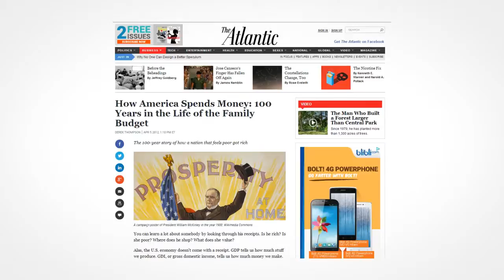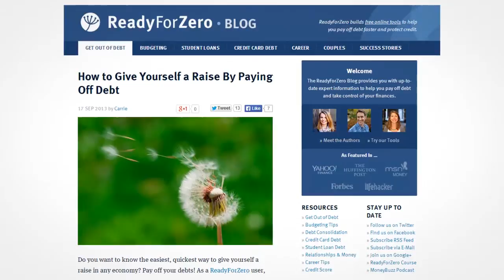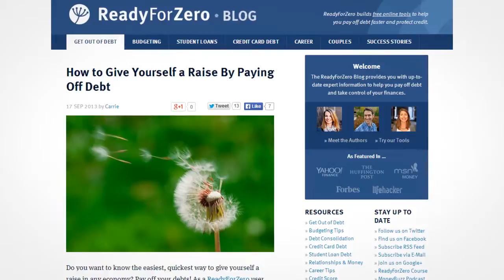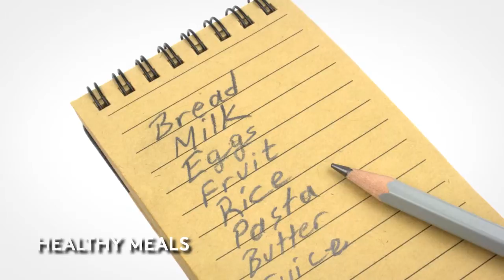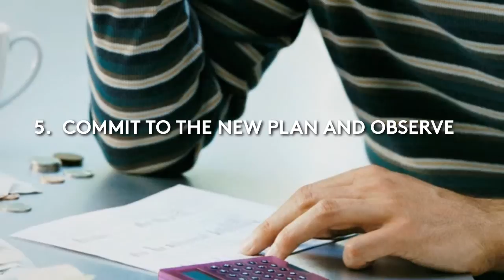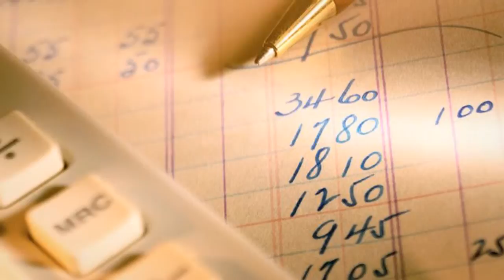3 Expenses You Should Never Sacrifice In Your Household Budget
If you believe that budgeting is one way to get out of debt, then you should understand the importance of creating a household budget. A lot of Americans are dealing with debt – some of them are managing credit wisely while others are failing at it.

After the Great Recession, we have come to realize just how important it is to have a budget plan. It can help you control your expenses so you can put aside more money to pay off your debts. The extra money can even be sent towards your savings. It can also help you avoid a lot of financial dilemmas in the future. It can help you understand why you are in a particular financial situation and how you can get out of it.

Why do we need to cut back on our budget?

Taking a look at how Americans spend their money is a great way to help us understand our financial habits. According to TheAtlantic.com, the majority of the household budget is spent on food. Now, the majority of our budgets go to housing costs. Among the things that grew in our budgets include healthcare and entertainment expenses. These details will all be evident in your budget and it is important for you to analyze them so you can determine the changes that you need to make in order to improve your financial situation.

In most cases, people who are forced to use a budget plan are those who have a need to cut back on expenses. The main reason for that is debt. We had to cut back on a lot of things because we need to increase the amount allotted for our debt payments.

In an article entry on ReadyForZero.com, they mentioned a statistic from Experian that revealed the average monthly debt payment of consumers. In 2010, the monthly debt payments of Americans range between $763 to $1,285. If the average household earns between $4,000 to $4,500, their debts take up 20% or so of their income. They only have 80% left to live on. With utilities, food, transportation and other expenses, how can the average American household survive?

This is why a lot of us create our household budget for the purpose of cutting back on expenses.

Let's take a look at 3 expenses that you should not compromise in your budget plan.

If you need help with credit card debt, National Debt Relief offers a free debt consultation to help with credit card problems. today.